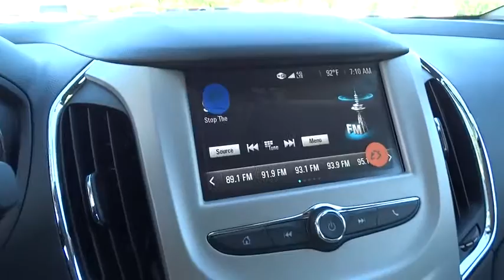2017 Chevrolet Cruze Elgin, St. Charles, Glendale Hts. Naperville, Aurora, IL 17097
McCue Chevrolet
2015 E Main St, St